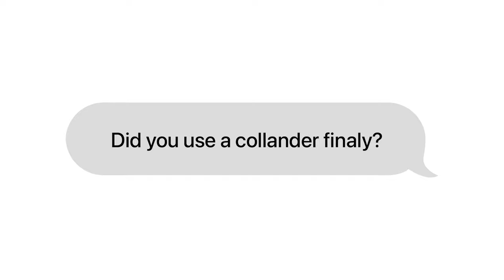These Mice are so Cute yet so Scary. | The 5000 Orbeez Mess!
We finaly got a good visual on the mouse living in our garden shed or should we say mice. These Mice are so Cute yet so Scary. Lots of you asked us How we got Rid of the 5000 Orbeez in our bath. Watch to see how it went the day after.

0:00 Intro
0:42 The Orbeez mess.
1:00 Cleaning the Orbeez process.
1:47 The fake snow eater.
2:25 Getting the Orbeez out of the bathroom.
3:41 Don't trow them in the pool.
4:30 Do Orbeez freeze?
5:00 Few days later in the shed.
5:24 Getting gear to remove the mouse.
5:42 Intro mouse in the shed.
5:51 See the mouse.
6:15 There is more than one mouse.
6:40 Where is the second mouse?
7:07 There it is.
7:58 Fixing the whole.
8:15 The rumor.
8:30 End